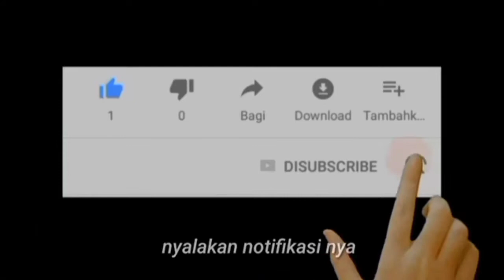YMS || BORUP OLAHAN TANPA ALAT RACING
Assalammualaikum warohmatulahi wabarokatu.

Kali ini aku membuat Tutorial? (.)
CARA MEMPERBAIKI CAKRAM YANG MACET TIDAK BISA BALIK. SATRIA FU 150

silahkan simak videonya agar tidak salah paham ya..?

⛔info buat kalian yang hampir putus asa ngeyoutub.
Link..

Jika kalian suka dan like, shere video ini ke temen kalian.

🔜judul
Link..

Silahkan kalian bisa DM jika ada yang di tanyakan

Walaikummusalam warohmatulahi wabarokatu

Tag.

Cara Membuat Foto Sampul/Tumbnail Youtube // Dari Editing Sampai Penguplotan
Cara Memperbaiki Dinamo Motor Beat Yang Rusak
Cara Servis Mesin Rumput
Ternyata Ini? ||Cara Ngecas Baterai/Aki Cepat Banget 🤩
Cara Yang Tepat Merakit Blok Beat ||| Serta Cara Masang Sill Koras Yang Baik Dan Benar
Cara Yang Sangat Tepat! Mengecek pengapian yang mati
Cara mengatasi motor Suzuki Thunder yang tidak bisa setater apa bila di engkol hidup.
Cara Mengatasi motor CBR yang tidak bisa starter.
Cara merombak  on,off lampu depan satria Fu 150 new ||
Cara Melepas Baut Yang Patah Di Blok Atas / Dexel ||| Semua Sepeda Motor
Supra X 125 As Gear Depan||Cara Mengatasi As Gear Depan Yang Sudah Gundul Tanpa Mengganti Asnya
cara memperbaiki poli dan ruler motor Mio sporty dan motor metik yang lainnya.
Jatibaru punya cerita. Nyeting motor drag
Cara merombak Mio m3 atau Mio j atau Mio GT  ijeksi menjadi karbulator
Press piston..! Untuk semua motor sama
Cara nyetel jari jari roda motor. Dengan cepat dan di jamin lurus
Merakit jari jari motor kurang dari 15 menit siap. Liat cara dan triknya
Set motor satria Fu 225cc vs 150
Merakit dan meringkas kabel Fu 150 dengan cepat kurang dari 1 jam siap
Sering Fu bor up 225 cc
Ini salah satu penyebab motor beat injeksi Lampu gak hidup
Rakit motor Fu bor up 225 CC| piston mobil cerry
Bor up mesin satria Fu 225cc
Memotong rantai motor
Kegiatan bengkel Yayat motor servis
Cara cepat memperbaiki lubang. Kenalpot tanpa turun deksel
Bor up Satria Fu
Bongkar motor
Penyebab Mesin Spin 125 suaranya sangat kasar
Cara Mengatasi Motor RX-KING Yang Tidak Bisa Masuk Gigi.
Cara Cepat mengganti Kampas Depan || Dengan Berbagai Taknik
Ini Penyebab Busi Sering Mati??
Merakit Satria Fu Di Borup Dari Awal Hingga Akhir Perakitan Serta Pengetesan
Cara Merakit Mode Beat Injeksi, || Serta Pilpom Minyak
Cara Ganti As Gigi Tarik Jupiter MX Dan Rakit Gigi Tranmisi Jupiter MX.
CARA MEMPERBAIKI || Lampu LED Di Kilometer Vario 125/150
karisma Spek 125cc Setelan Roadres.
Cara Merakit Motor Vario Metik Dengan Benar.
Rombak BEAT INJEKSI || Jadi Karburator.  Cara Mudah
Cara Memperbaiki Motor KAWASAKI KLX / D.treker Yang Tidak Bisa Masuk Gigi.
Cara Membuat Stop Kontak Yang Aman Untuk Matikan Mesin.
CARA MENINGGIKAN *SHOCK DEPAN*
Borup Spin Spek142cc.